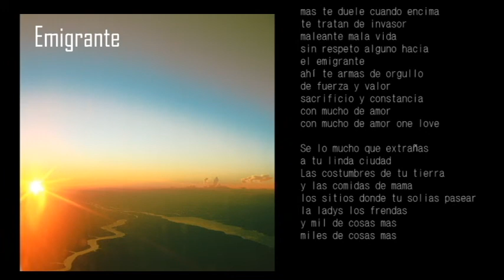Ras Boti - Emigrante + Lyrics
Autor: Ras Boti
Titulo: Emigrante
Proximamente Original Daddy Ras mixtape.